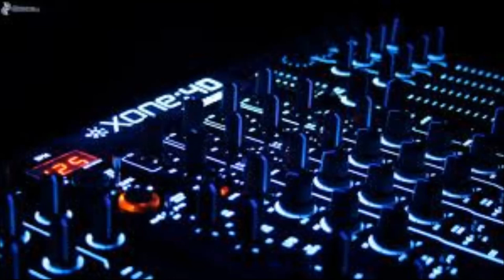Fiona Birnbaum - Hanging On (Original Mix) HD